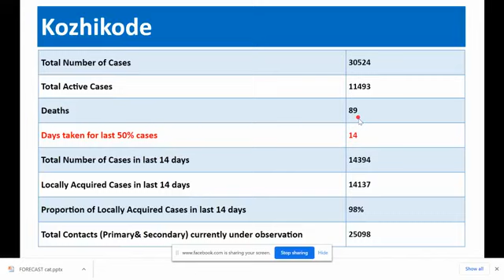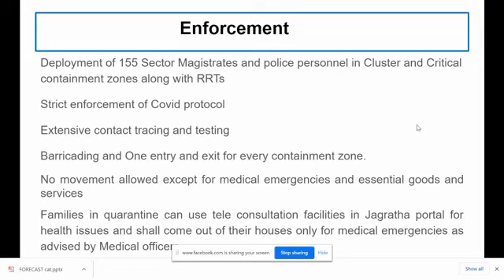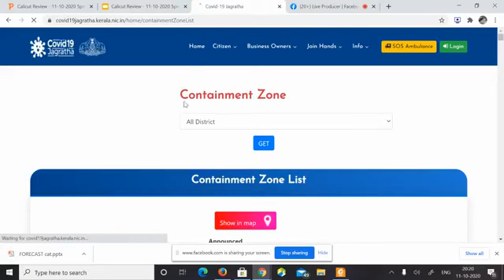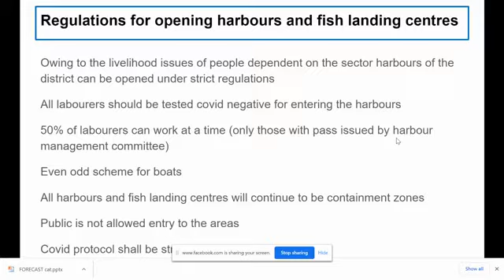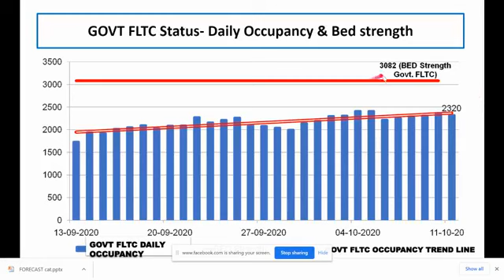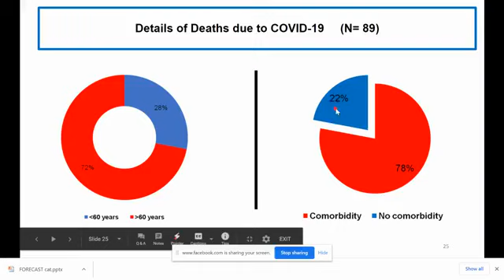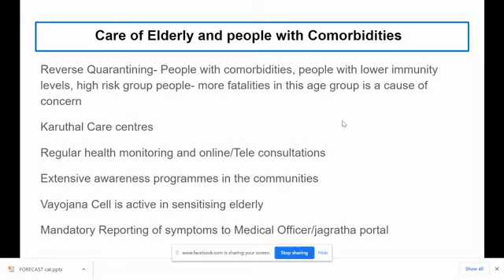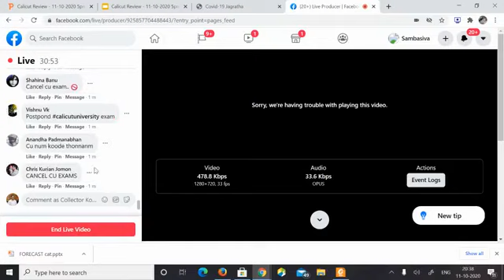covid'19 കോഴിക്കോട് ജില്ലയിലെ നിലവിലെസ്ഥിതി ജില്ലാകളക്ടർ വിവരിക്കുന്നു|mtv news kozhikode 11-10-2020